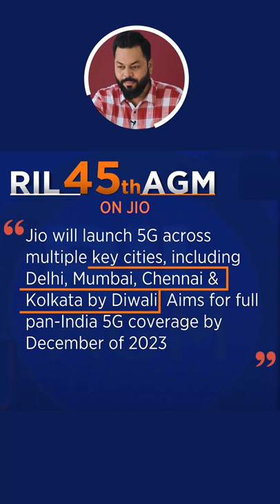Jio 5G बद्दल तुम्हाला हे माहिती आहे का ?😮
नमस्कार मित्रांनो, हा शॉर्ट्स वीडियोसचा प्रयोग तुम्हाला कसा वाटतो ते नक्की कळवा.हा व्हिडीओ पूर्ण बघा आणि आपल्या मित्रांबरोबर हि शेअर करा.